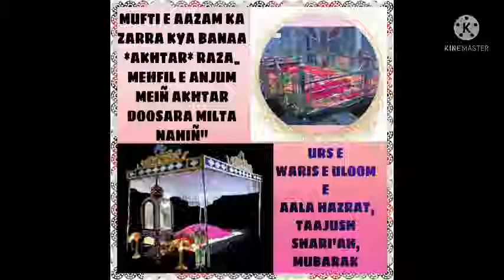Woh Mera Peer Azhari | Sayyed Kaifi Ali Ridawi | Manqabat e Tajush Shariah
Manqabat e Tajush Shariah Woh Mera Peer Azhari beautiful recited By :

AALE NABI ﷺ
  AULAADE ALI ﺭَﺿِﻰَ ﺍﻟﻠّٰﻪُ ﺗَﻌَﺎﻟٰﻰ ﻋَﻨٔﻪ
SAYYED KAIFI ALI Ridawi SAHAB